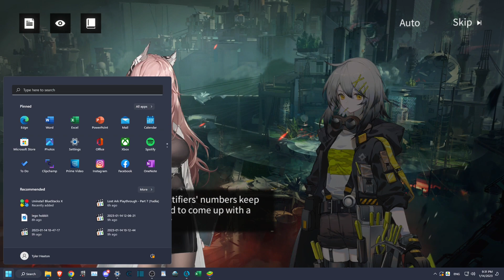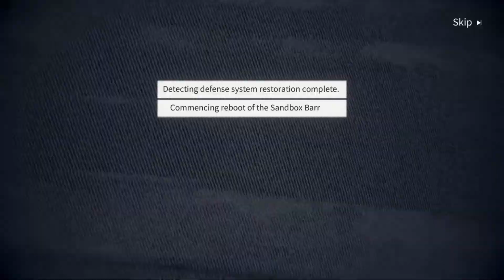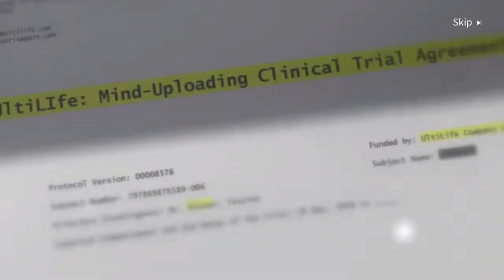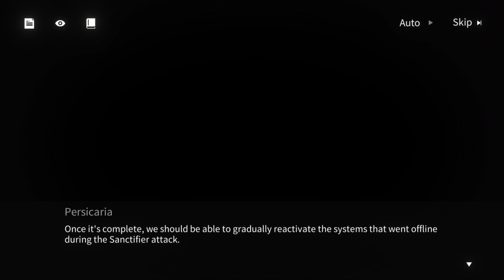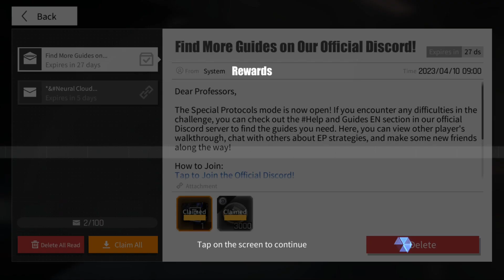Neural Cloud Playthrough - 00 - Intro/First Hour